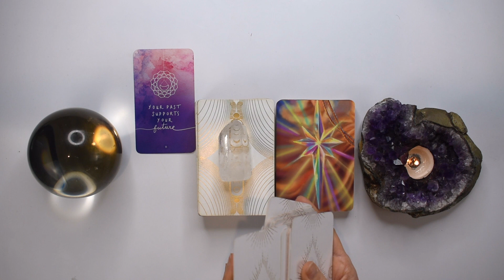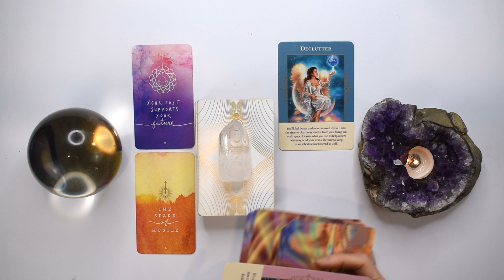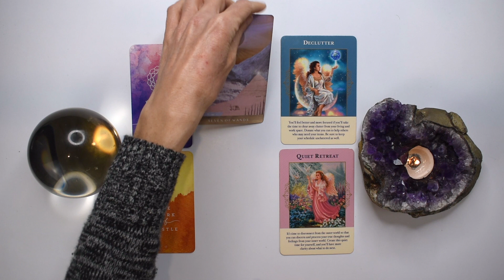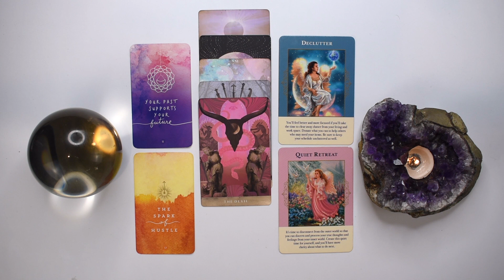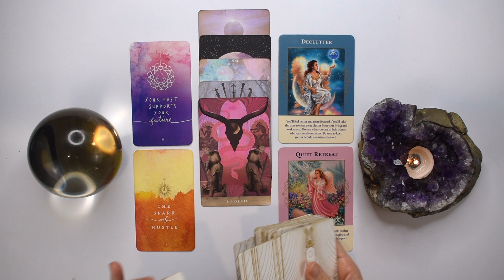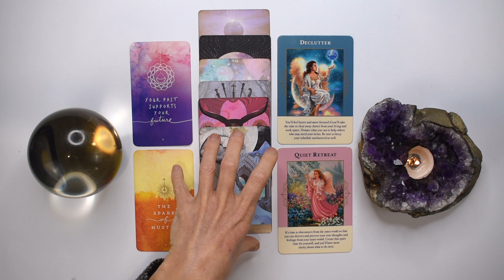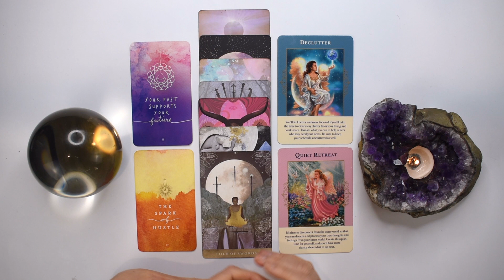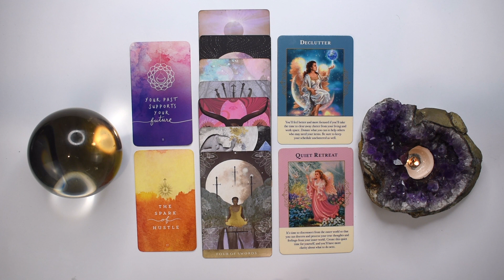SCORPIO TAROT READING | ENOUGH IS ENOUGH! YOUR MAKE A POWERFUL JUDGEMENT CALL! WORK + MONEY!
I hope you enjoyed the SCORPIO tarot reading for July 2023. Check out the SCORPIO July Weekly 2023 tarot reading playlist for more SCORPIO July tarot readings or the Yearly Tarot 2023 playlist for more channelled guidance.

Love & Magick,
Bronya x